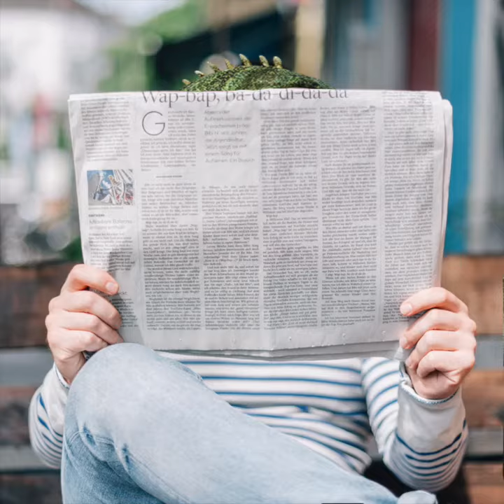Dinosaur of the Month 🦕🗓️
An animated section of Episode XIV: Birdwashed.

Harvey introduces Adam to Dinosaur of the Month - a new segment that explores the most exciting new paleontological discoveries from the past four weeks.

Listen to the full episode via your podcast app or on YouTube